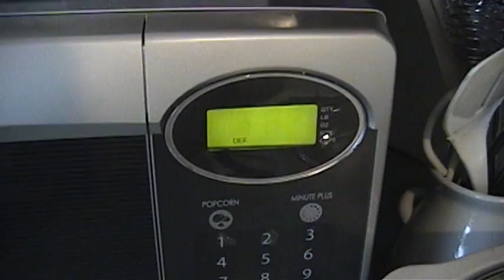This is where it all begins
Odd video about nothing, hope that you like it.